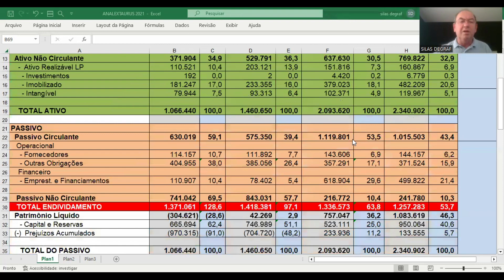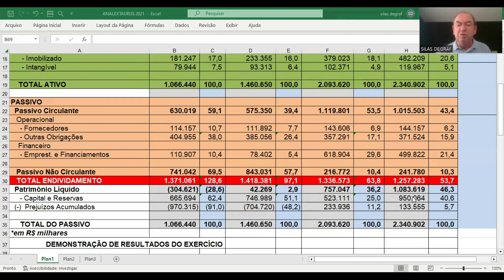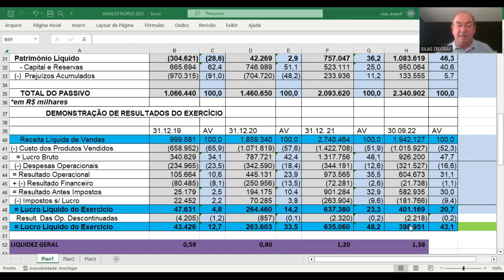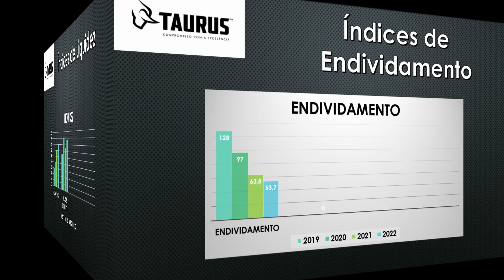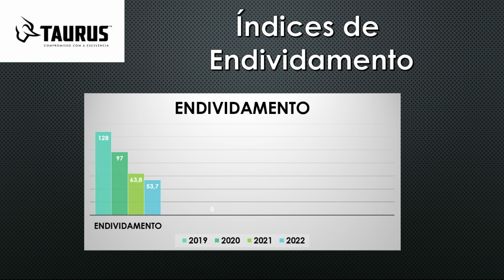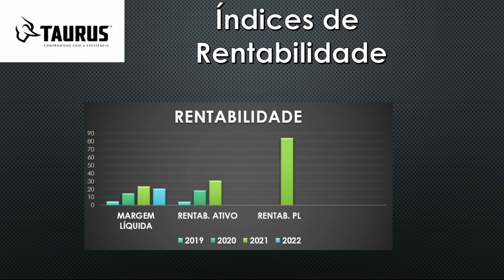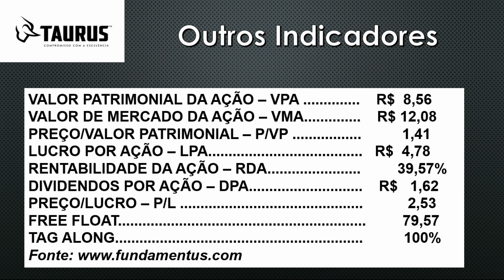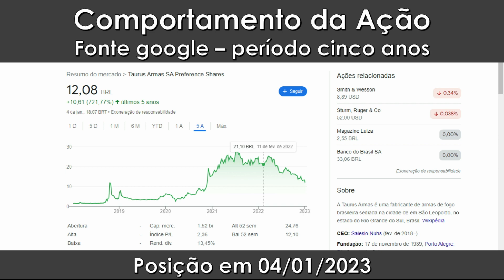TASA4 e TASA 3 - TAURUS ARMAS S/A. ANÁLISE FUNDAMENTALISTA BÁSICA. PROF. SILAS DEGRAF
Análise das Demonstrações Contábeis para Investimentos em ações da TAURUS ARMAS S/A ( TASA4 e TASA3). Um pouco de sua história e a análise de sua situação econômica e financeira.